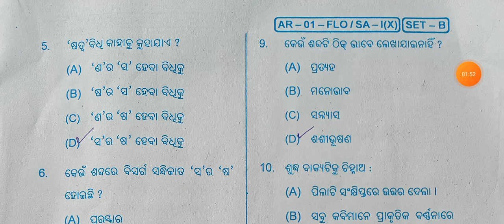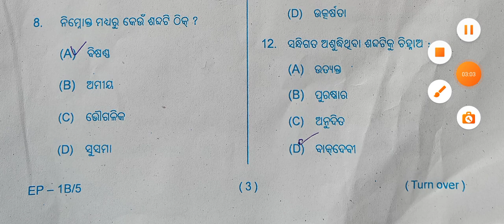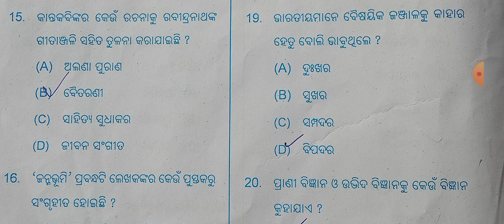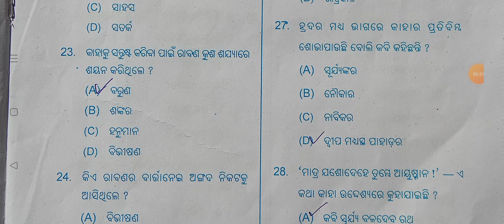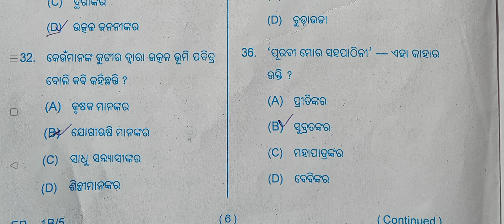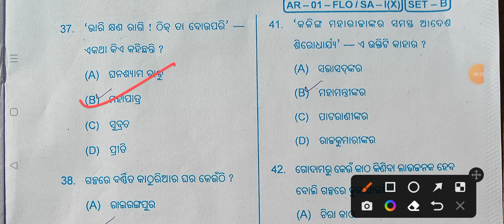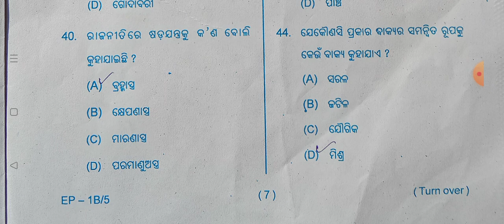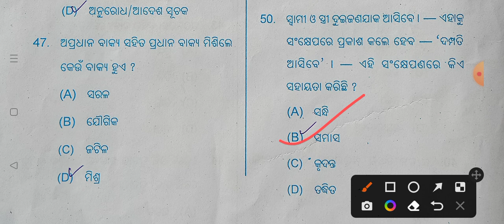10th class sa1 exam MIL odia answer key 2022 | 10th mil odia set-B question answer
10th class sa1 exam MIL odia answer key 2022 | 10th mil odia set-B question answer

sa1 exam 10th class odia question paper 2022

sa1 exam 10th class  odia question paper

class 10 sa1 exam  odia question paper 2022

class 10 sa1 exam  odia question paper 2021-22

class 10 sa1 exam  odia question answer key 2022